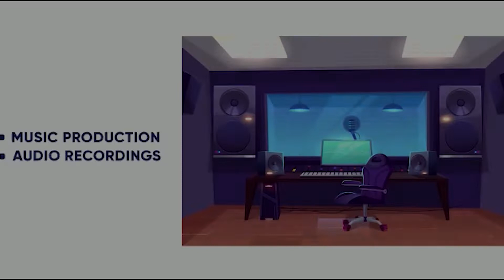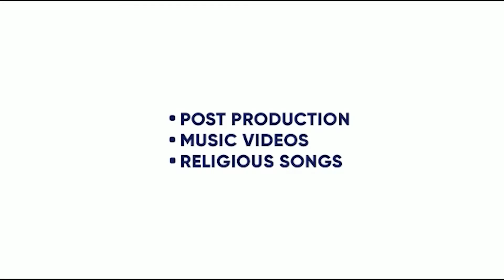SHER BAGGA | AMMY VIRK | SONAM BAJWA | JAGDEEP SIDHU | RELEASING ON 10 JUNE | KING ENTERTAINMENT TV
MOVIE - SHER BAGGA
STAR CAST - AMMY VIRK , SONAM BAJWA , DEEP SEHGAL , NIRMAL RISHI , BANINDER BUNNY
WRITTEN AND DIRECTED - JAGDEEP SIDHU
 PRODUCED BY - AMMY VIRK AND DALJIT THIND

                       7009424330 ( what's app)